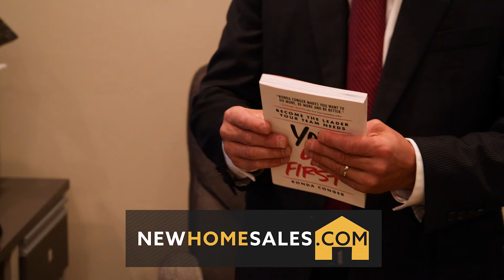Ronda Conger - You Go First - Book Review - New Home Sales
You Go First - Great new book by Ronda Conger with CBH Homes